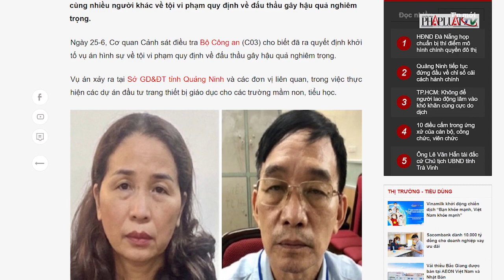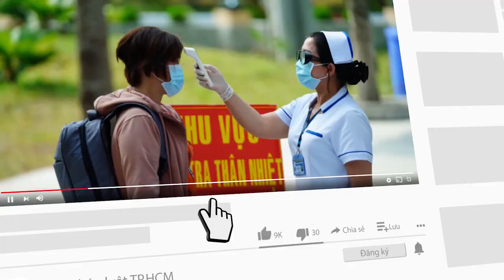Bộ Công an bắt giam cựu giám đốc Sở GD&ĐT tỉnh Quảng Ninh - PLO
Bộ Công an vừa bắt tạm giam cựu giám đốc Sở GD&ĐT tỉnh Quảng Ninh cùng nhiều người khác về tội vi phạm quy định về đấu thầu gây hậu quả nghiêm trọng.